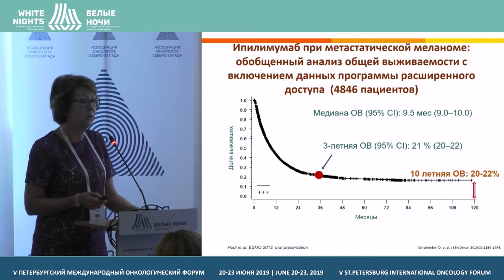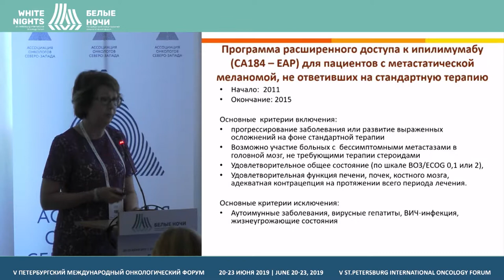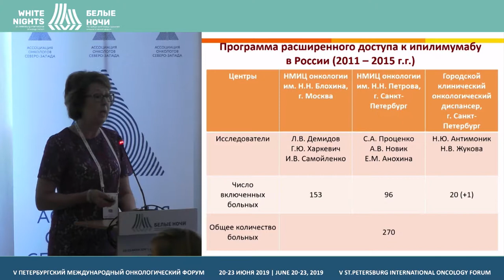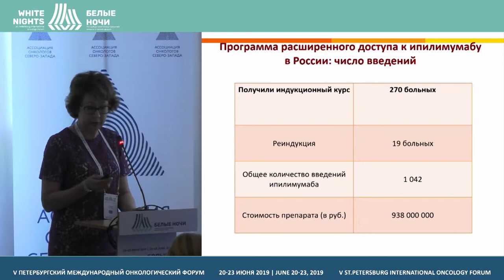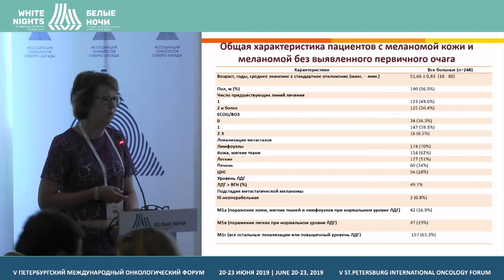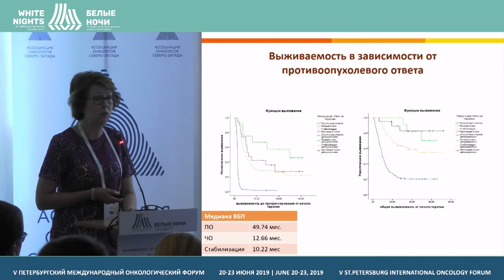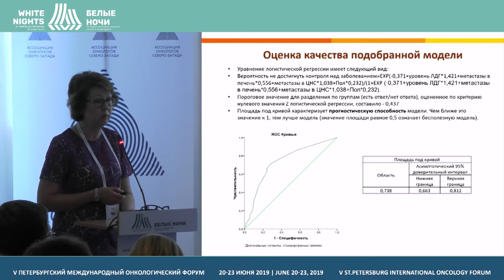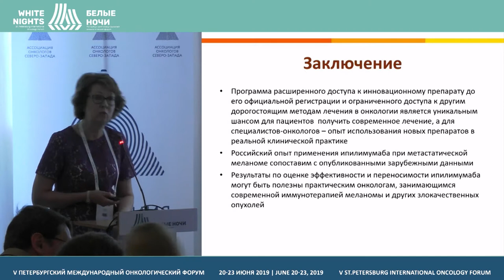4-летние результаты программы расширенного доступа к ипилимумабу в России (Харкевиич Г.Ю.)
Харкевич Галина Юрьевна, ФГБУ «НМИЦ онкологии им. Н.Н. Блохина» Минздрава России, Москва